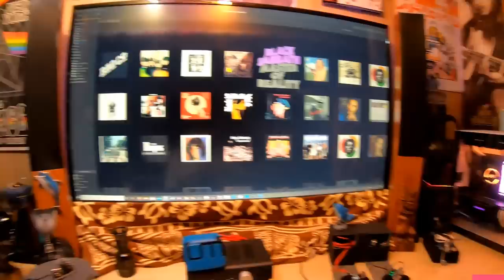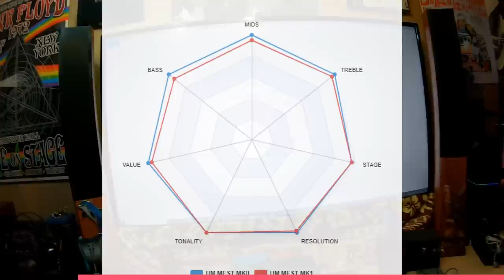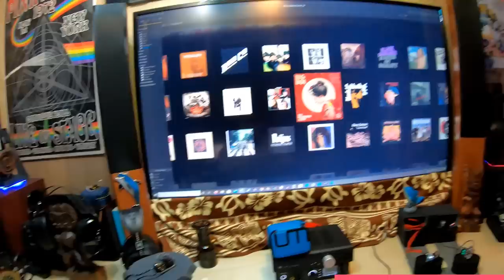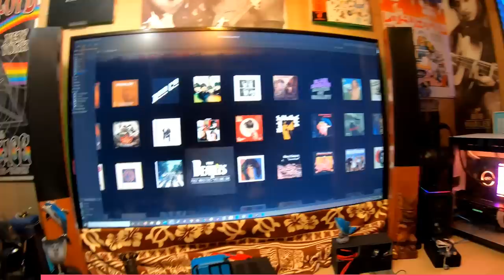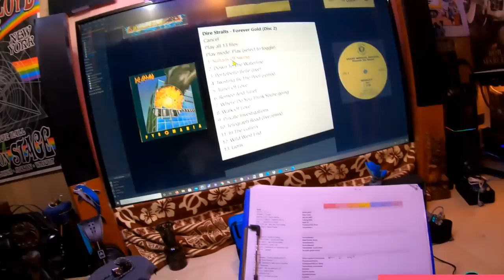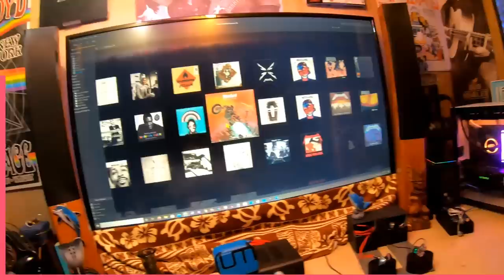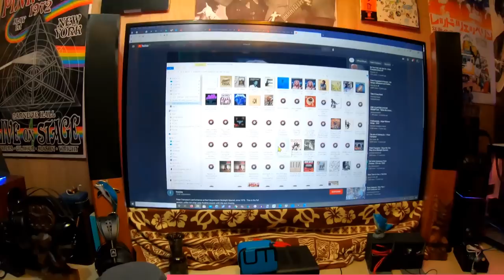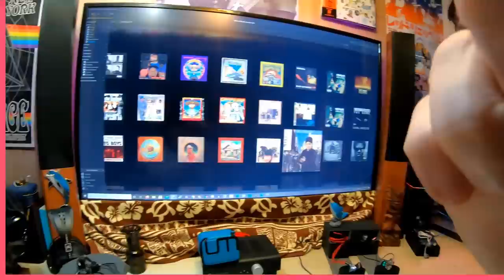💎The best earphones are Unique Melody MEST MKII Earphones✅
The Unique Melody MEST MKII are the best earphones I have tried. This review explains why.

0:00 B roll intro
0:40 INTRO
3:09 Spider graph
4:30 Frequency Response
5:44 BASS
11:30 MIDS
15:24 TREBLE

🟢Headphones🎧
1️⃣HiFiman SUSVARA

Sennheiser jubilee 58x
Sony MA900  (Discontinued)
ThieAudio Phantom

📫SENDING FOR REVIEW??

             🌊   *As NOT an Amazon or Drop Associate I earn nothing from what you buy.🌊
         I just do reviews and give opinions, YOU ARE NOT AN ATM paying my electric bill.